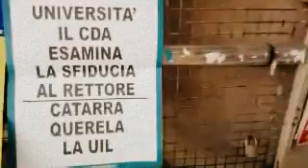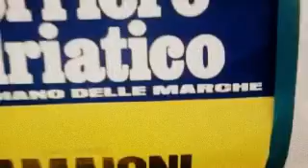I confini naturali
I fiumi, i mari e le montagne sono confini naturali. La MAnica per la Gran Bretagna; il Tronto e il Gran Sasso per la provincia di Teramo